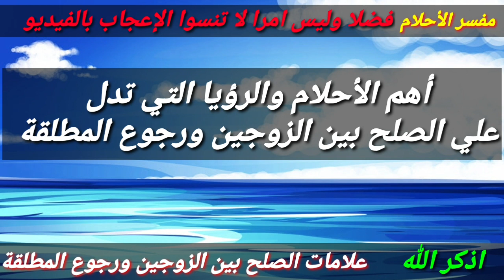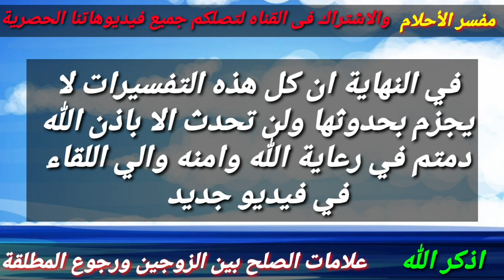علامات رجوع المطلقه والصلح بين الزوجين في المنام،إذا رأت المطلقة أحد هذه الأحلام رجعت لزوجها مباشرة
رجوع المطلقه لزوجها بالمنام
رجوع المطلقة بالقران
رجوع المطلقه عالم حواء
رجوع المطلقه حلم
رجوع المطلقه بالحلم
رجوع المطلقة
رجوع المطلقة بعد انتهاء العدة
رجوع المطلقة في العدة
رجوع المطلقة في المنام
رجوع المطلقة لزوجها في المنام
رجوع المطلقة الى زوجها في المنام
رجوع المطلقة لزوجها بالقران
رجوع المطلقة لزوجها في الحلم
دعاء رجوع المطلقة لطليقها
رؤية رجوع المطلقة لزوجها في المنام
تفسير رجوع المطلقه لطليقها
حلم رجوع المطلقة لزوجها
ايات قرانيه لرجوع المطلقه
دعاء لرجوع المطلقه
ادعيه لرجوع المطلقه لزوجها
ادعيه لرجوع المطلقه
سوره البقره لرجوع المطلقه
طلسم لرجوع المطلقه
ادعيه لرجوع المطلقه لطليقها
دعاء لرجوع المطلقه لزوجها
كيفية رجوع المطلقة
كيفية رجوع المطلقة لزوجها بالقران
رجوع المطلقة قبل انتهاء العدة
حكم رجوع المطلقة قبل الدخول
رجوع المطلقه في الحلم
دلالات رجوع المطلقة في المنام
رموز رجوع المطلقة في المنام
علامات رجوع المطلقة في المنام
رؤية رجوع المطلقة في المنام
علامات رجوع المطلقة لزوجها في المنام
علامات رجوع المطلقه
علامات رجوع المطلقة لزوجها
علامات رجوع المطلقة لطليقها
رموز تدل ع رجوع المطلقه
عودة المطلقة لزوجها
رجوع الطلاق
رجوع
رد الزوجة المطلقة
طليقها
حالة المطلقة
تفسير رجوع المطلقة الى طليقها
طريقة رجوع المطلقة
صيغة رجوع المطلقة
شروط رجوع المطلقة لزوجها
شروط رجوع المطلقه
سحر رجوع المطلقة
تفسير رجوع المطلقه الى زوجها
تفسير حلم رجوع زوجتي المطلقة
تفسير رجوع المطلقه الى زوجها في المنام
رموز رجوع المطلقة
رؤية رجوع المطلقة لطليقها
رؤيا رجوع المطلقة
رؤية رجوع المطلقة
رؤية رجوع المطلقة لزوجها
دعاء رجوع المطلقة لزوجها
دلالات رجوع المطلقة
حكم رجوع المطلقة بالثلاث
حكم رجوع المطلقة
رجوع المطلقة ثلاثا
رجوع المطلقة ثلاثا لزوجها
تفسير رجوع المطلقة لزوجها
تفسير رجوع المطلقه
تفسير رجوع المطلقة لطليقها في المنام
تفسير رجوع المطلقة لزوجها في المنام
تفسير رجوع المطلقه الى بيتها
رجوع المطلقه بالمنام
رجوع المطلقة بعد الطلاق
رجوع المطلقة بعد العدة
رجوع المطلقة بالسحر
رجوع المطلقة بسورة البقرة
رجوع المطلقه بالقران
شروط رجوع المطلقة
رد المطلقة في المنام
رد المطلقة بسورة الفاتحة
رد المطلقة بسورة يس
رد المطلقه بالقرآن
رد المطلقة بالسحر
رد المطلقة غير المدخول بها
رد المطلقة بسورة الاخلاص
رد المطلقة بسورة البقرة
رد المطلقة بسورة ياسين
لرد المطلقة
لرد المطلقة بالقران
لرد المطلقة سريعا
لرد المطلقة لزوجها
دعاء لرد المطلقة لطليقها
آيات لرد المطلقة
دعاء مستجاب لرد المطلقة
دعاء لرد المطلقة بسرعة
رد المطلقة وجلب الحبيب
رد المطلقة وارجاع الحبيب
رد المطلقة اسلام ويب
هل يجوز رد المطلقه وهي حائض
وصفات رد المطلقة
جلب ورد المطلقة
جلب الحبيب ورد المطلقة وزواج البائر
ورد لرد المطلقة
رد المطلقة مجرب
رد المطلقة مهما كانت الاسباب
رد المطلقة من كتاب شمس المعارف
رد المطلقة مملكة ابو الحارث
لرد المطلقة مجرب
هل يجوز رد المطلقة من الزواج العرفي
مدة رد المطلقة
مجربات رد المطلقة
ما هي شروط رد المطلقة
ما هو رد المطلقة
رد المطلقة لزوجها بالقران
رد المطلقة لوجه الله
رد المطلقة لزوجها في المنام
رد المطلقة لطليقها بسورة بسرعة
دعاء رد المطلقة لزوجها
سحر رد المطلقة لزوجها
عمل رد المطلقة لزوجها
رد المطلقه من كتاب شمس المعارف
كيفية رد المطلقة بعد الطلقة الاولى
كيفية رد المطلقة طلاقا رجعيا
كيفية رد المطلقة بعد الطلقة الثانية
كفارة رد المطلقة
كيفية رد المطلقة بالسحر
رد المطلقة قبل الدخول
رد المطلقة قبل انتهاء العدة
رد المطلقة في فترة العدة
رد المطلقة في العدة
رد المطلقه في الحلم
دعاء رد المطلقه فى العده خلال 48 ساعه
تفسير رد المطلقه في المنام
رد المطلقة غيابيا
هل يجوز رد المطلقة غيابيا
رد المطلقة ابو علي الشيباني
هل يجوز رد المطلقة عبر الهاتف
عمل رد المطلقة
علاج رد المطلقه
علامات رد المطلقة
رد المطلقة بسورة طه
طريقة رد المطلقة
طريقة رد المطلقة بالقران
طلسم رد المطلقة
صيغة رد المطلقة
رد المطلقة شرعا
رد المطلقة شيخ
شروط رد المطلقة
دعاء رد المطلقه الى زوجها
روحانيات رد المطلقة
رقية رد المطلقة
رد الطلاق
رد الطلاق الاول
رد المطلقه بالسحر
هل يجوز رد المطلقة دون موافقتها
دعاء رد المطلقة
رد المطلقة خلال ساعة
حكم رد المطلقة
جلب رد المطلقة
رد المطلقة بالملح
رد المطلقة بعد انتهاء العدة
رد المطلقة بالقران الكريم
ارجاع المطلقه في المنام
ارجاع المطلقة بالسحر
ارجاع المطلقة بالقران
ارجاع المطلقة قبل انتهاء العدة
ارجاع المطلقة بعد العدة
ارجاع المطلقة ثلاثا
ارجاع المطلقة في العدة
ارجاع المطلقة بعد الطلقة الاولى
ارجاع المطلقة
ارجاع المطلقة في المنام
ارجاع المطلقة طلقة واحدة
طريقة ارجاع المطلقة طلقة واحدة
رجوع
حالة المطلقة
كيفية رجوع المطلقة
ارجاع المطلقة الغير مدخول بها
مدة ارجاع المطلقه
دعاء ارجاع المطلقه لزوجها
تفسير حلم ارجاع المطلقه لزوجها
لفظ ارجاع المطلقة
كيفية ارجاع المطلقة
كيفية ارجاع المطلقة في العدة
كيفية ارجاع المطلقة بعد الطلقة الاولى
كيفية ارجاع المطلقة بعد العدة
كيفية ارجاع المطلقة الحامل
كيفية ارجاع المطلقة قبل انتهاء العدة
كيفية ارجاع المطلقة رجعيا
ارجاع المطلقة قبل الدخول
ارجاع المطلقة قبل العدة
حكم ارجاع المطلقة قبل انتهاء العدة
حكم ارجاع المطلقة قبل الدخول
ارجاع الزوجة المطلقة قبل الدخول
هل يجوز ارجاع المطلقة قبل الدخول بها
ارجاع المطلقة في المحكمة
رؤية ارجاع المطلقة في المنام
ارجاع الزوجة المطلقة في المنام
فتوى ارجاع المطلقة
ارجاع المطلقة غيابيا
ارجاع المطلقة غير المدخول بها
إرجاع المطلقة ثلاثا
إرجاع المطلقة بعد انقضاء عدتها
إرجاع المطلقة الحامل
ولو أي حد عنده حلم وعاوز يفسره يكتب الحلم فى تعليق أسفل الفيديو واحنا هنفسرهولك ان شاء الله